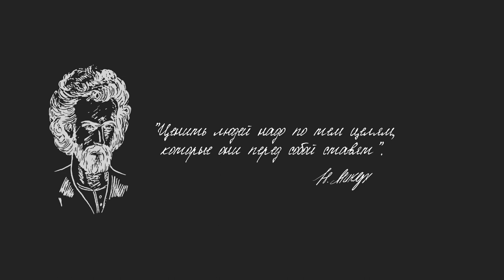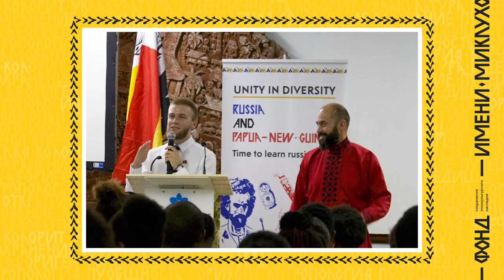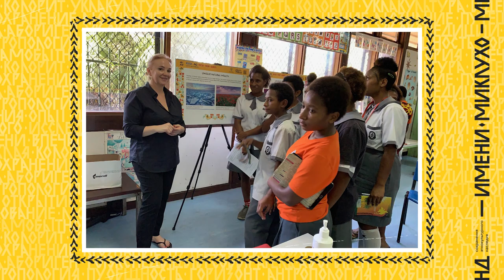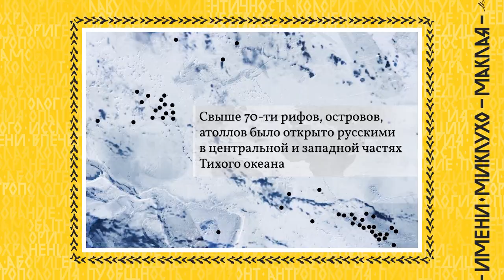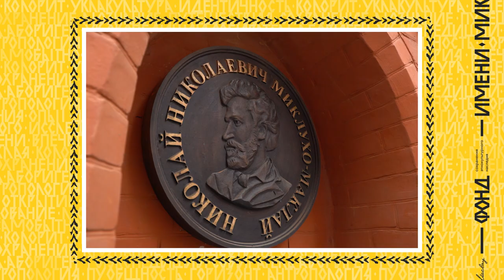Фонд им. Миклухо-Маклая. Презентация.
Добро пожаловать в Фонд им. Миклухо-Маклая!

01:01 Фонд сохранения этнокультурного наследия им. Миклухо-Маклая имеет миссию: сохранение традиций, уважение к культурам народов мира, продвижение гуманистических идей Миклухо-Маклая.
Когда был создан Фонд, мы не думали, что так много проектов подходит под эту миссию.
Мы занимаемся международной деятельностью, проводя культурные и гуманитарные мероприятия в первую очередь c Папуа-Новой Гвинеей, там, где Миклухо-Маклай проводил исследования.
Здесь, в России, мы делаем культурные, образовательные, выставочные проекты, рассказывая об истории путешествий, начиная от Крузенштерна и заканчивая нашими последними экспедициями.
Рассказываем в основном об Океании. Это то направление, которым мы занимаемся.
Также помогаем бизнесу начинать работу в Папуа-Новой Гвинее. Потому что, к сожалению, наши экономические связи не настолько сильно развиты. Не потому, что там нечего развивать, а потому что мы мало знаем об этой стране и тех перспективах, которые там есть.
Самая главная задача - продвижение гуманистических принципов, основанных на научных исследованиях Миклухо-Маклая, которые до сих пор актуальны: нет людей высшей и низшей расы.

02:18 О КОМАНДЕ
«Я пригласил людей, которым стало интересно заниматься этим направлением. Мои коллеги помогают осуществлять все эти проекты. Они также увлеченные люди.
Помимо того, что у нас работает команда в офисе, у нас много людей, которые работают дистанционно. Конечно, благодаря этой большой команде мы можем делать такие великие дела. Именно поэтому охват наших проектов – это уже не тысячная, а миллионная аудитория. И не только в России, а по всему миру», - Н.Н. Миклухо-Маклай-младший.

03:24 ПРОЕКТЫ
Команда Фонда им. Миклухо-Маклая реализовала довольно много проектов.
Мы сняли ряд документальных фильмов, которые касаются наследия Н.Н. Миклухо-Маклая, путешествий, научно-исследовательских экспедиций.
Мы организовали и провели новые экспедиции, которые позволили сохранить и возродить исследования в Океании и, в первую очередь, в Папуа-Новой Гвинее.
Мы проводим гуманитарные мероприятия, позволяющие стать основой для развития экономических отношений.
Мы провели даже дни российской культуры в Папуа-Новой Гвинее. А в 2019 году открыли Российский кабинет.
Мы также реализовали ряд проектов для молодого поколения россиян: школьников, студентов. Один из немаловажных проектов – это возвращение русских географических названий на карту мира.
Россия много сделала и в Океании, и во всем мире. Только в Океании, начиная со времен первых экспедиция Крузенштерна и заканчивая современными экспедициями был нанесен 71 топоним, которые стали мировой историей.

04:52 О ВИЗИТЕ В РОССИЮ ПАПУА-НОВОГВИНЕЙЦЕВ
Фонд им. Миклухо-Маклая смог воплотить мечту Миклухо-Маклая. Когда-то он хотел привезти ново-гвинейцев в Россию. В 2018 году первая делегация – преподаватели, ученые из городов Порт-Морсби и Маданг посетили Москву и Санкт-Петербург.
Они посмотрели достопримечательности и получили огромное количество впечатлений.

06:21 МИФЫ
«Конечно, мы смогли развенчать мифы о России. Потому что, когда ты видишь все своими глазами, людей, как они тебя встречают и общаются, ты понимаешь, что Россия – великая страна с интереснейшей историей, которая помнит Папуа-Новую Гвинею благодаря Миклухо-Маклаю.
И мы, конечно, развенчали мифы о папуасах. Потому что папуа-новогвинейцы предстали перед нами людьми очень образованными, интересными, хорошо говорящими на английском языке. Сейчас это высокоинтеллектуальные люди, которые обучаются в хороших университетах», - Н.Н. Миклухо-Маклай-младший.

07:00 ТРАДИЦИИ
«На Берегу Маклая очень хорошо хранят традиции. Я многому у них научился. Особенно когда говорил с потомком того папуаса, который встретил Миклухо-Маклая. Конечно, это легендарная встреча для меня. Для меня был важный вопрос – как они сохраняют традиции? Он сказал – мы сохраняем традиции, потому что наши дети живут вместе с нами. Потому что они видят, что мы делаем. И когда он сказал, что для нас важно, когда человек приходит с добром, когда он интеллектуально развит… Я услышал те вещи, которые являются ценностями для меня. Независимо, где мы находимся. Ценность – в нас самих.», - Н.Н. Миклухо-Маклай-младший.

07:50 ЗАДАЧИ
Нам очень важно сохранять традиции, которые есть в России. В том числе, традиции научных исследований. На примере Океании мы может дать возрождение будущим многих интересным инициативам. Чтобы молодые люди не боялись покорять вершины. Не боялись исследовать, не боялись чего-то нового. И хотели служить во благо своему Отечеству.  Во благо науки и человечества. И, конечно, хорошим примером для всего этого является Н.Н. Миклухо-Маклай.